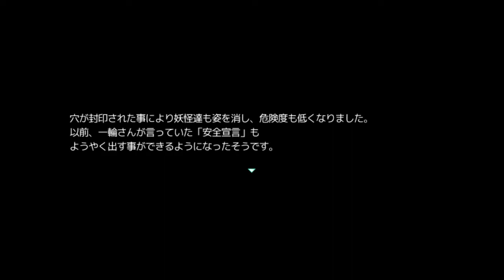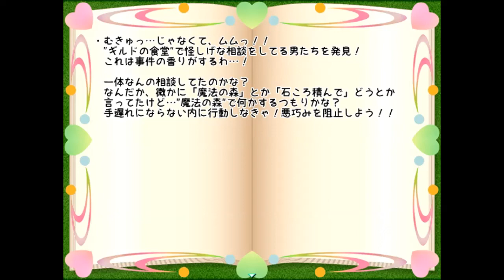【新作・東方系RPG】十六夜さんが「東方氷霊珠」をプレイ (フラン加入～妖怪炭鉱まで)